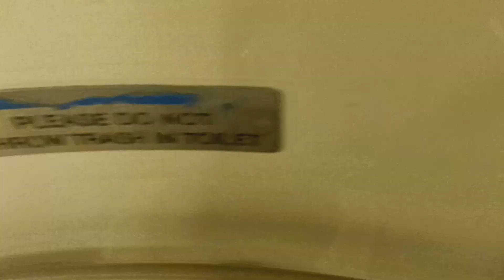MTA Metro-North Railroad M7 restroom